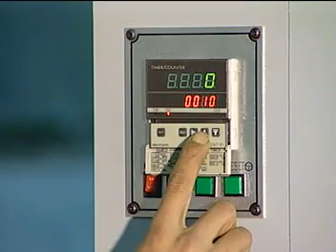Best Graphics (USA) - Young Shin SA1700DS 67" Die Cutter